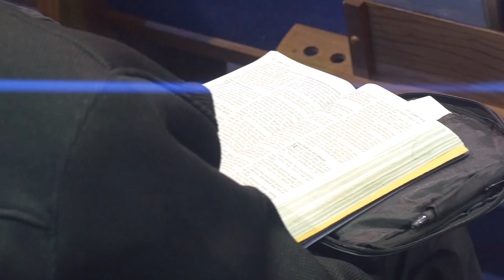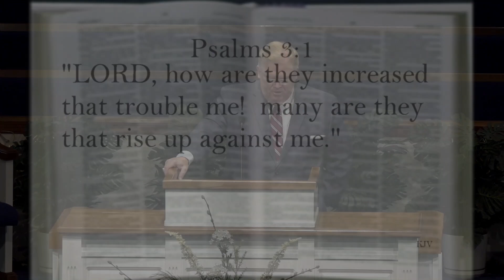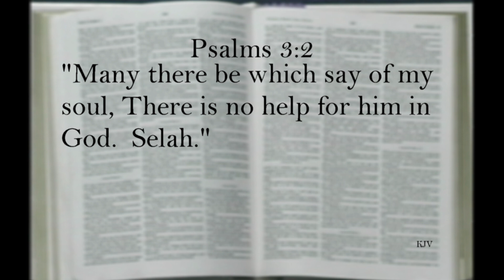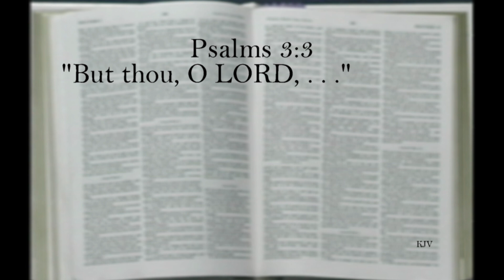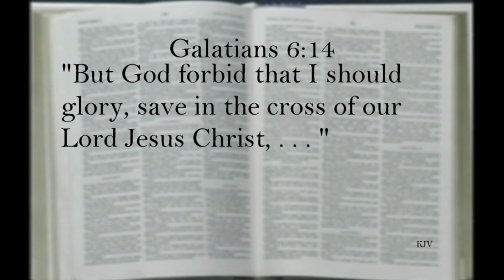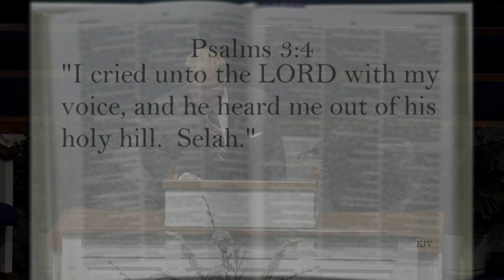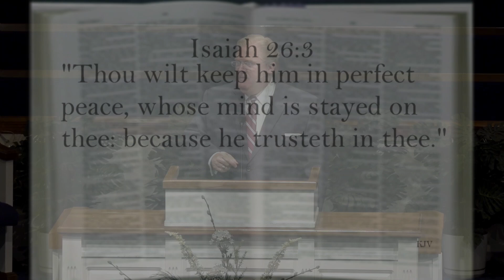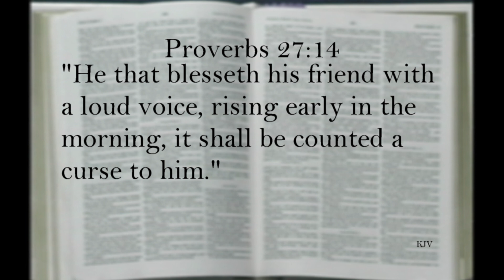The Everliving Story: Keeping It Together When Your World Is Coming Apart (Dr. Jerry Harmon 9/4/19)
This message was preached by Dr. Jerry Harmon at Grace Bible Baptist Church located at 1518 N. Rolling Road in Catonsville, Maryland 21228 .  Everyone is welcome to attend all services and events. Our weekly television program, The Everliving Story, can be viewed Sundays at 12:30 p.m. on WNUV / The CW Channel 14.